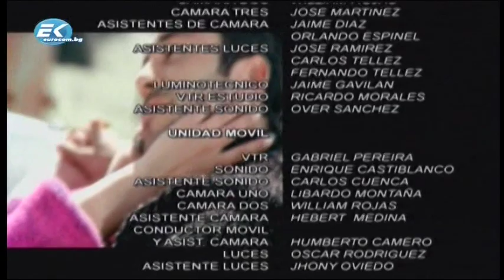Истинският Родриго | Епизод 87 | БГ Аудио | El auténtico Rodrigo Leal